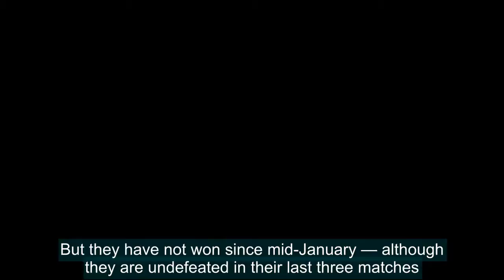Stoke City v Manchester City LIVE score - Premier League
Stoke City take on Manchester City in the Premier League on Monday evening.The hosts will be desperate for a win to take them out of the relegation zone. But they have not won since mid-January — although they are undefeated in their last three matches.Pep Guardiola's City side would create a 16-point gap at the top of the Premier League table with a win and edge closer to capturing the first title of his reign. They will be without Sergio Aguero.Join Sportsmail's AMITAI WINEHOUSE for live build-up and all of the action from 6pm.If you are using the MailOnline app and are unable to see the runner, click this link to follow it on our mobile site Amitai Winehouse Host commentator Auto-update 18:09 Evening all We've got a rip-roarer of a clash lined up for you tonight. It's a tale of two cities - specifically Stoke and Manchester. One of the two sides are having to scrap for every single point as they look to achieve their goals this season under immense pressure from the teams around them. The other is Manchester City. Pep Guardiola's side do have a minor disadvantage this Monday night as they have to contend without Sergio Aguero. It would be an issue for them, if they could not turn to the Brazilian Gabriel Jesus instead. Which way will this one go? Let's make this a fun one - send me your thoughts about who might win this on Twitter (@awinehouse1). Alternatively, send me your favourite recipes.   This photo will be used here OR the next time Stoke make a managerial change {"id":"5491549","channel":"/sport","pageUrl":" 0 0 RELATED ARTICLES Previous 1 Next Gary Neville backs fellow Sky Sports pundit Jamie Carragher... Patrick Vieira would love to manage Arsenal 'one day' but he... 'I would sign that document right now': Manchester United... Manchester City boss Pep Guardiola confirms David Silva will... Share this article Share